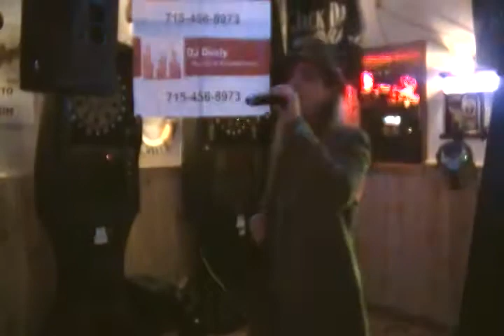2014 Chippewa Valley Voice Top 5 Round 2 - Matt Anderson 05/01/14